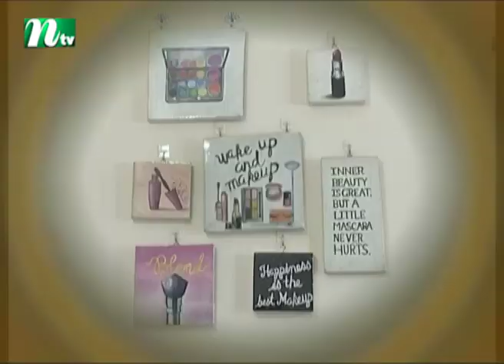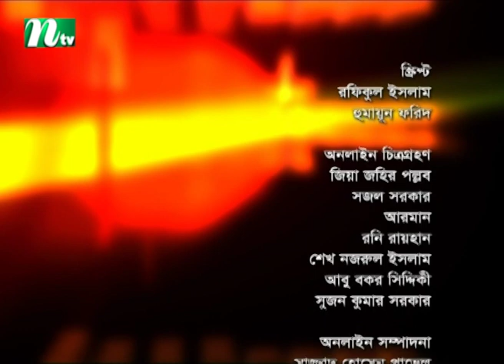Shuvo Shondha | Ramendraw Majumdar | Tasnuva Mohona| EP 5173 | NTV